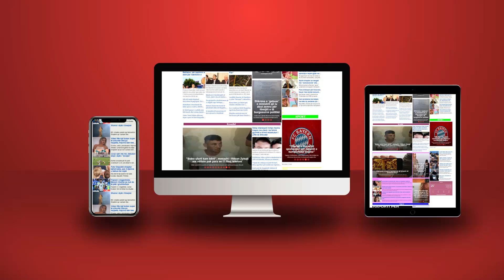Prapaskenat e blerjes së helikopterëve në Qipro, si Vuçiç po i shërben Putinit dhe sfida ndaj SHBA